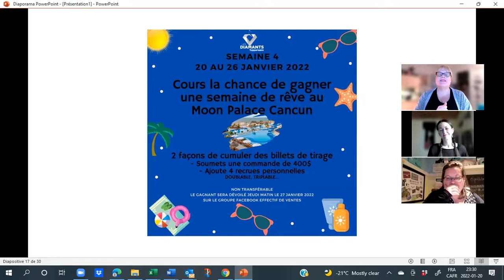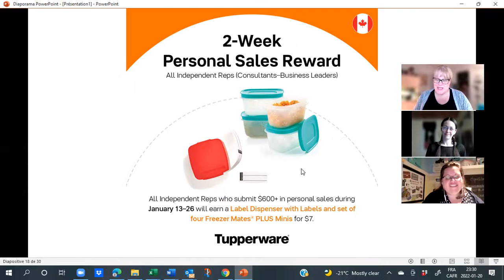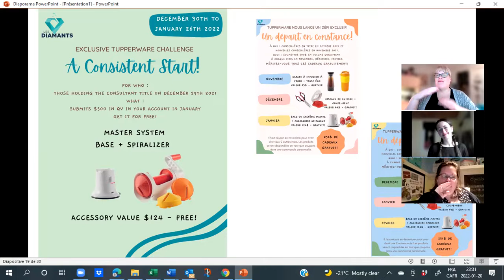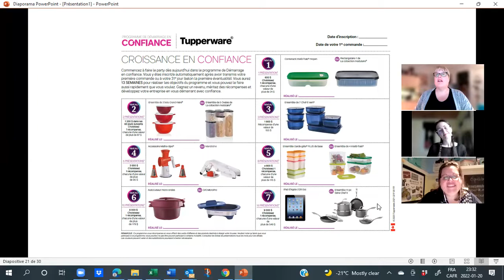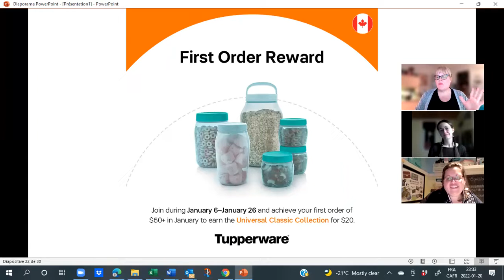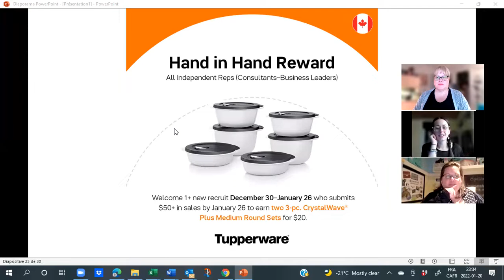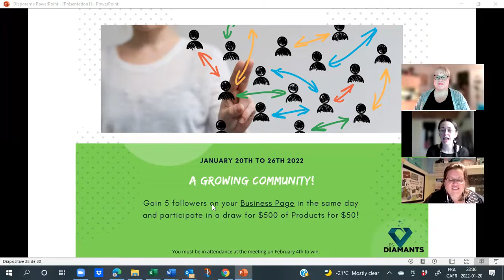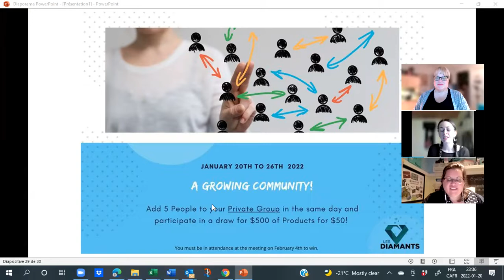Operational Strategies of the week - January 20t, 2022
Discover what to track in this last week of January 2022